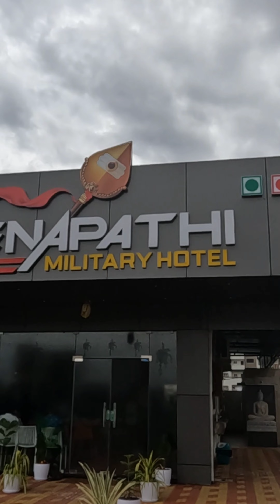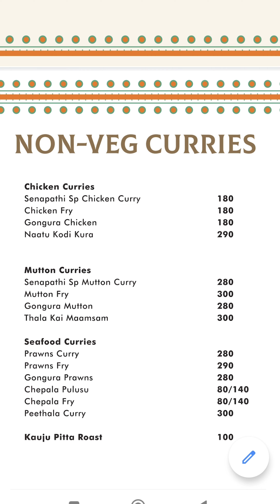senapathi military Hotel @mangalgiri toll plaza#youtubeshorts#shorts#trending#viral#entertainment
Hotel Name :- Senapathi Military Hotel

Location :- Service Road, Chinna Kakani, NH 16 Service Rd, beside Sahithi Venture, Guntur, Andhra Pradesh 522503

Editor & DOP :-@decreationsofficial

Voice :- @siva.yegilisetty